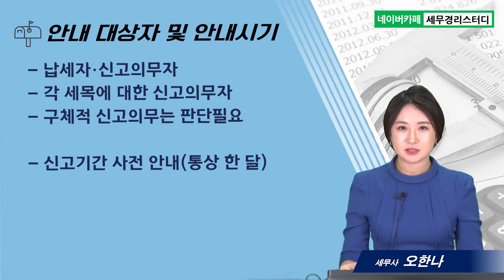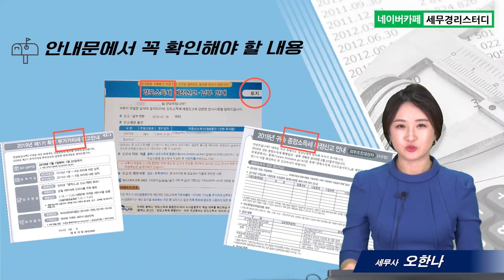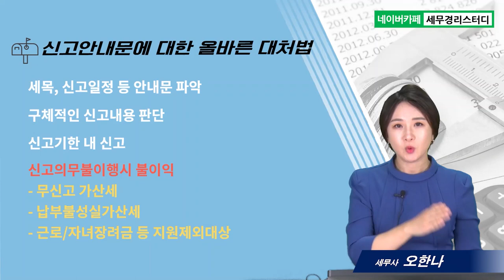#2 세무서 우편물 읽는 법과 대처법, 일반신고기간 안내문 - 오한나 세무사의 5분특강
1,600개 세무실무영상 탑재 : 네이버카페[세무경리스터디]에 탑재되고 있습니다.

세무서 우편물 읽는 법과 대처법, 일반신고기간 안내문
      1) 안내 대상자 및 안내시기
      2) 안내문에서 꼭 확인해야 할 내용
      3) 신고안내문에 대한 올바른 대처법